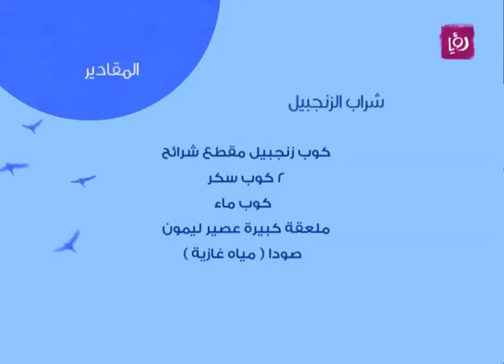فاطمة العموري تحضر شراب الزنجبيل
فاطمة العموري تحضر خلال مطبخ برنامج دنيا يا دنيا شراب الزنجبيل.